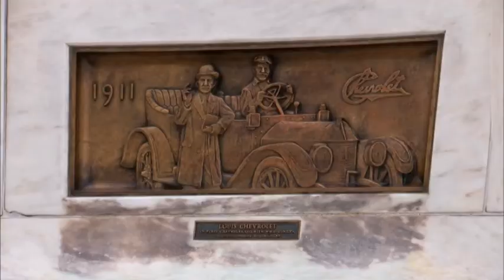Chevrolet Indianapolis 500 Centennial Fonted Package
Chevrolet and the Indy 500 celebrate their centennials and shared origins, Package with Chyrons